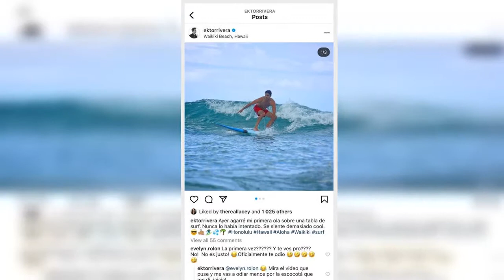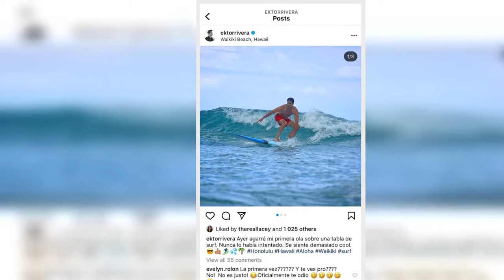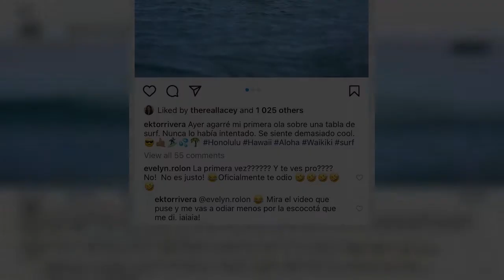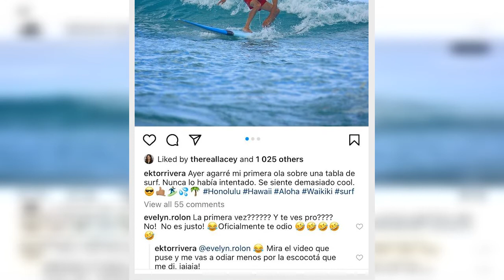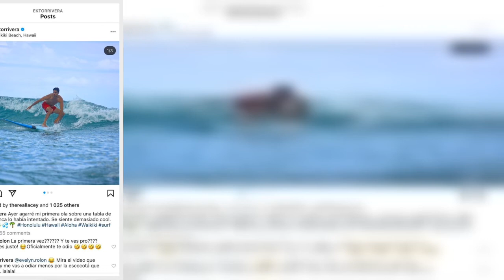Hallmark's 'Groundswell' Stars Lacey Chabert, Ektor Rivera, Based On Katie Lee's Novel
Just a week ago, Lacey Chabert announced that she completed filming a movie in Hawaii. She did not share any information on the movie, or her co-star. On Monday, Hallmark made the official announcement.
However, TV Shows Ace readers already know those two details. What more have we learned? Actually, quite a lot.
What Is Hallmark’s Groundswell About?
On Monday, Deadline announced the premiere of Groundswell, as well as the cast. This movie stars Lacey Chabert and Ektor Rivera. Moreover, it